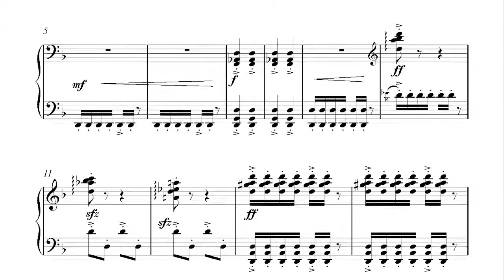To the Whirlwind by Mirrie Hill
To the Whirlwind from  “The Composers' Series, Volume  10(a)” - piano solos by Mirrie Hill
More works from this volume have been released on the CDs “Nostalgia” and "Forest Magic" also available from Wirripang.